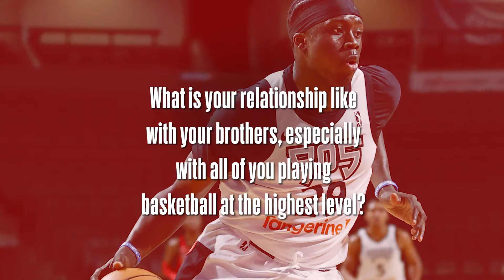Checking In with Alex Antetokounmpo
Check in with Alex Antetokounmpo of Raptors 905 before he participates in All-Star Weekend with his brothers.

The NBA G League consists of 30 teams, 28 of which are singly affiliated with an NBA franchise: Agua Caliente Clippers of Ontario (LA Clippers), Austin Spurs (San Antonio Spurs), Birmingham Squadron (New Orleans Pelicans), Capital City Go-Go (Washington Wizards), Cleveland Charge (Cleveland Cavaliers), College Park SkyHawks (Atlanta Hawks), Delaware Blue Coats (Philadelphia 76ers), Fort Wayne Mad Ants (Indiana Pacers), Grand Rapids Gold (Denver Nuggets), Greensboro Swarm (Charlotte Hornets), Iowa Wolves (Minnesota Timberwolves), Lakeland Magic (Orlando Magic), Long Island Nets (Brooklyn Nets), Maine Celtics (Boston Celtics), Memphis Hustle (Memphis Grizzlies), Motor City Cruise (Detroit Pistons), Oklahoma City Blue (Oklahoma City Thunder), Raptors 905 (Toronto Raptors), Rio Grande Valley Vipers (Houston Rockets), Salt Lake City Stars (Utah Jazz), Santa Cruz Warriors (Golden State Warriors), Sioux Falls Skyforce (Miami Heat), South Bay Lakers (Los Angeles Lakers), Stockton Kings (Sacramento Kings), Texas Legends (Dallas Mavericks), Westchester Knicks (New York Knicks), Windy City Bulls (Chicago Bulls), and Wisconsin Herd (Milwaukee Bucks). The league is rounded out by two independent teams in G League Ignite and Mexico City Capitanes.